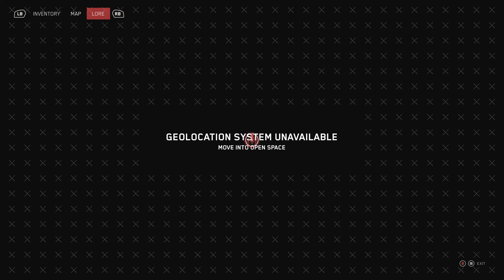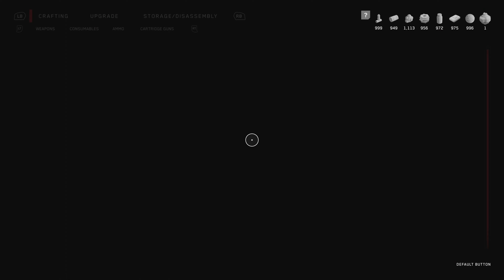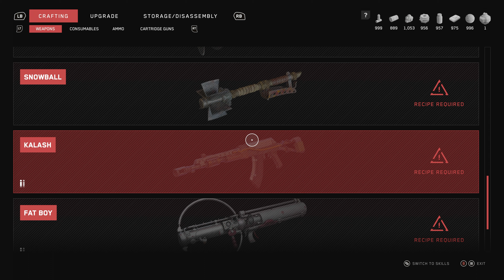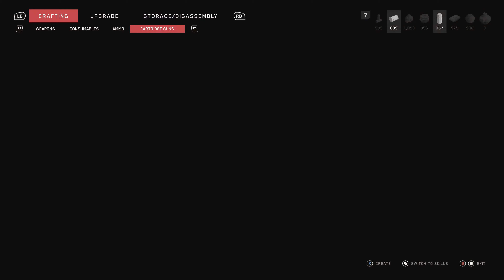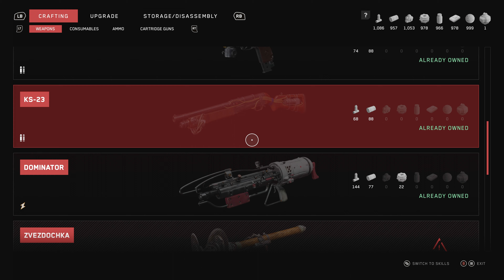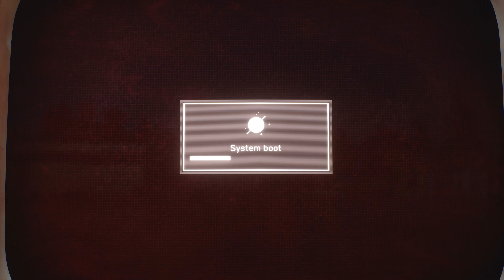ATOMIC HEART PC Gameplay Walkthrough PART 5 [4K 60FPS] - No Commentary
Atomic Heart Walkthrough Gameplay Part 5 includes a Full Gameplay, Prologue Intro and Campaign Story of Atomic Heart 2023 Single Player Story Campaign for PlayStation 5, PS5, PS4, Xbox Series X, Xbox Series S and PC. This Atomic Heart Story Campaign Walkthrough will include the Full Game on PC in MAX Graphic setting. Atomic Heart Gameplay is recorded in 4K 60FPS on PC and will include the full game All Endings, Bosses, Main Missions, Side Missions, Cinematics, Cut Scenes, OST, Story Missions and all Single Player Campaign Missions and the Ending.

games!